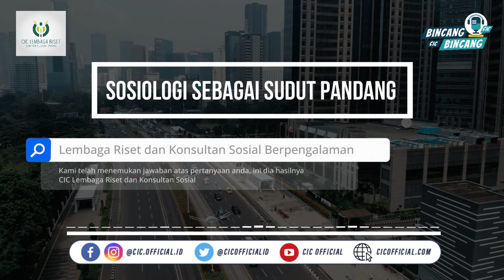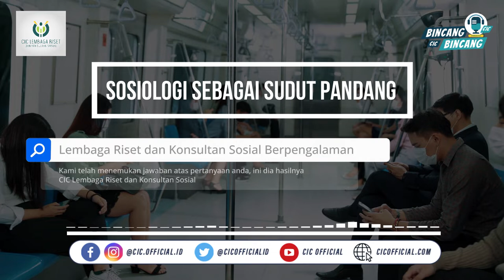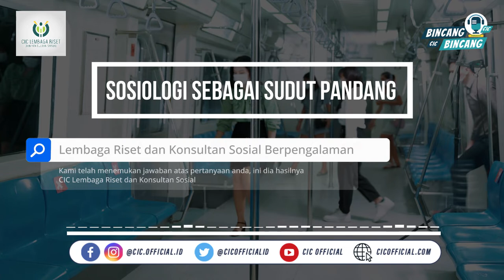SOSIOLOGI SEBAGAI SUDUT PANDANG | PODCAST CIC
Simak podcast kali ini untuk mendapatkan pengetahuan seputar Sosiologi Sebagai Sudut Pandang Bersama Eva Royandi, M.Si. Kepala Departemen Pengkajian dan Analisis Sosial-Humaniora CIC